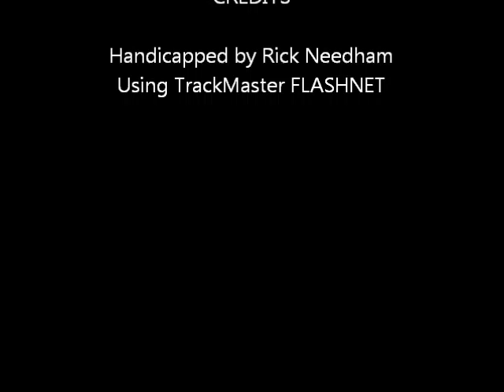Race #4 - Balmoral Park - 8/6/11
Race #4 - Balmoral Park - Saturday August 6, 2011 + bonus longshots.